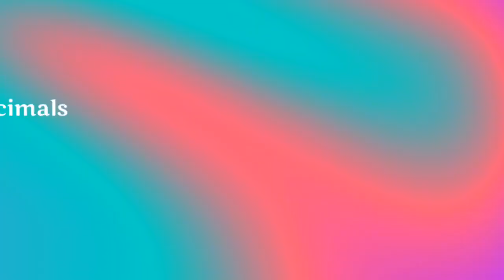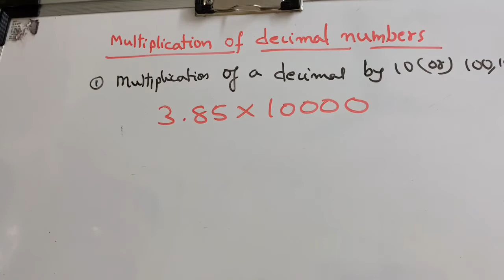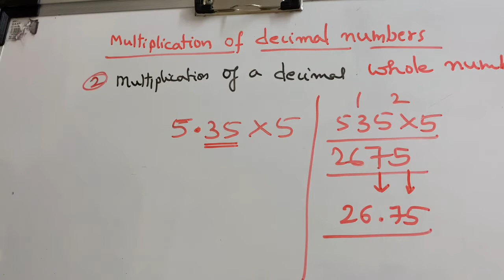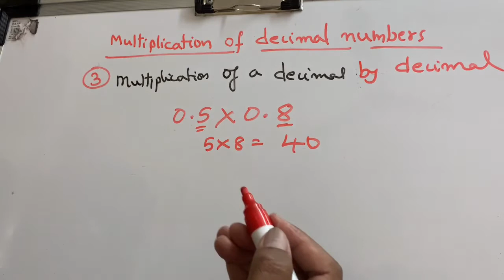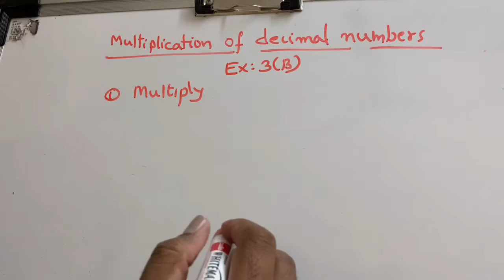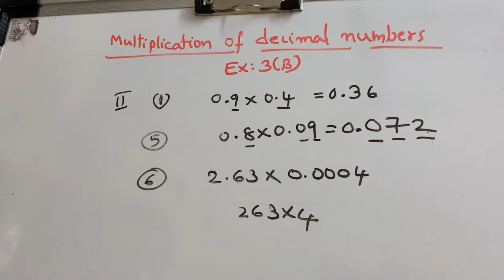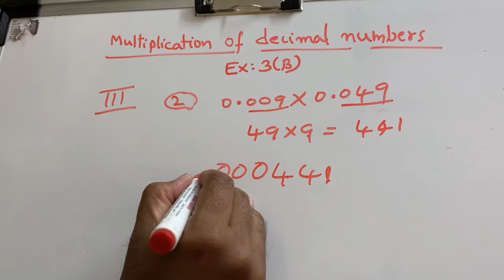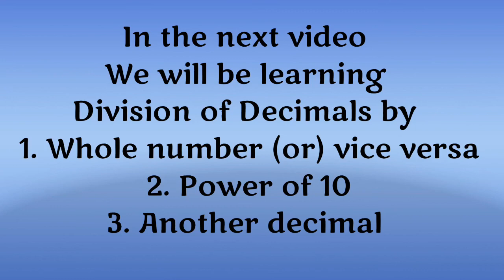How to do multiplication of decimals multiply with decimals Exercises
In this video, I have explained about the multiplication of Decimals by a Whole Number, Powers of 10, & by another Decimals number. I have also solved Exercise 3 (B) important Problems in a step by step procedure.

आप how to do multiplication of decimals विषय के बारे में अधिक जान सकते हैं, कृपया देखें: (

हमारा वीडियो प्रस्तुत कर रहा है how to do multiplication of decimals विषय मूल्यवान जानकारी लेकिन हम भी विषयों को कवर करने की कोशिश करते हैं:
-multiply decimals by whole numbers
-multiply with decimals
-fifth grade multiplying decimals

तो आप how to do multiplication of decimals के बारे में अधिक जानना चाहेंगे, मैंने भी किया और यहाँ मैंने जो वीडियो बनाया है।
 how to do multiplication of decimals मुझे दिलचस्पी थी इसलिए मैंने कुछ शोध किया और इसे youtube पर अपलोड किया।
 यदि आपने हमें how to do multiplication of decimals ऑनलाइन खोज से खोजा, तो आप सबसे अच्छे स्थान पर पहुँच गए। आपको बताने के लिए कृपया हमें कुछ सेकंड प्रदान करें ...

आप इस प्लेलिस्ट को अपनी प्लेलिस्ट में क्यों नहीं जोड़ते हैं ताकि आप इसे बाद में देख सकें।
प्लेलिस्ट पेज खोजने के लिए कुछ तरीके यहां दिए गए हैं:

बाएं हाथ के मेनू पर क्लिक करें। लाइब्रेरी के तहत, प्लेलिस्ट सेक्शन में जाने के लिए प्लेलिस्ट पर क्लिक करें।
ध्यान दें: यदि वीडियो एक बाधित प्लेलिस्ट में दिखाई नहीं दे रहे हैं, तो अपलोडर कुछ वीडियो के लिए एम्बेड विकल्प बंद कर सकता है। जब तक वे अपलोडर द्वारा आपको नहीं दिखाए जाते हैं, तब तक निजी वीडियो प्लेलिस्ट में नहीं चलाएंगे।
आपकी जानकारी के लिए मैं आपको बताना चाहता हूं कि youtube वीडियो को पसंद करना एक आसान तरीका है, जिससे हम यह जान सकते हैं कि आपने हमारे काम को उपयोगी पाया। यदि आप साइन इन हैं, तो वीडियो पसंद करना आपके "पसंद किए गए वीडियो" प्लेलिस्ट में शामिल होगा।
यदि आप किसी वीडियो के सबसे बड़े प्रशंसक नहीं हैं, तो उसे नापसंद करना अपनी राय दिखाने का एक तरीका है और आपको बता दें कि हमें बेहतर यूट्यूब वीडियो बनाने होंगे।

एक टिप्पणी छोड़ें और हमें बताएं कि क्या आपको हमारा वीडियो पसंद आया है

  learn more about How to do multiplication of decimals topic , please visit: 👉🏾

This video is all about How to do multiplication of decimals subject information but we   try to cover the   subjects:
-multiply decimals help
-multiplying decimals 5th grade
-5th grade multiplying decimals

Creating a youtube video is hard, you have to spend hrs of editing.
Youtube is the very best place to go when searching for videos about how to do multiplication of decimals.
How to do multiplication of decimals is clearly something that intrigues you and quite a lot of people so i made this video about this topic.

 issues viewing the video?
The video quality you can anticipate a minimum of 96% of time when you view youtube on an isp (internet service supplier) in a specific area. Here's what each score indicates:

~ lower meaning: throughout playback, you may experience fuzzy photo quality and frequent interruptions while playing yt videos at 360p and above.
Problems view the content? Video creators have actually picked to make their material readily available just to particular regions ( typically due to licensing rights).
Youtube might block particular content to comply with local laws.

Let us know if you enjoyed our video in the comment section :)